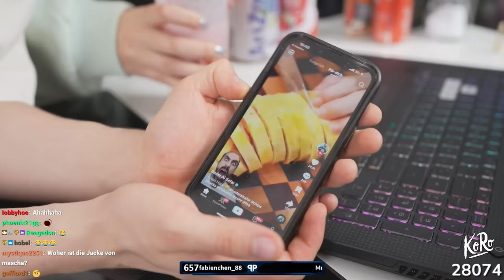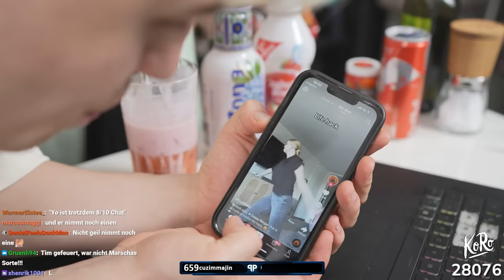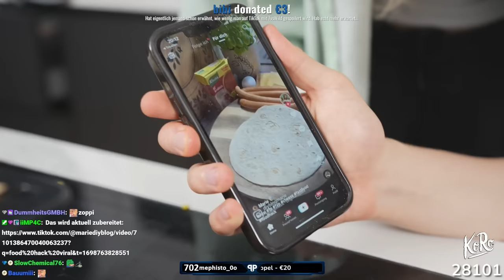Wir testen die dümmsten TikTok Foodhacks!